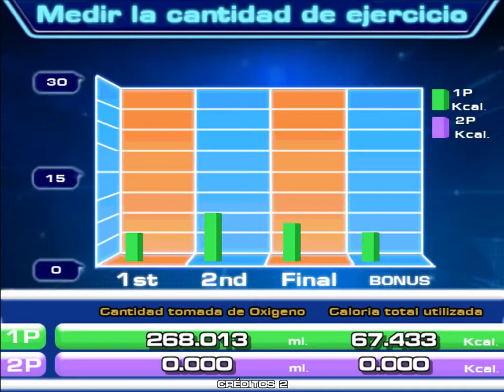Duel All Perfect!!!!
Player1: Francois Alejo
PIU NX ↙↖🔲↗↘